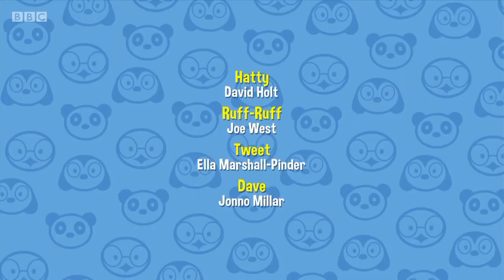Ruff Ruff Tweet & Dave Credits (for Colleen Ford)